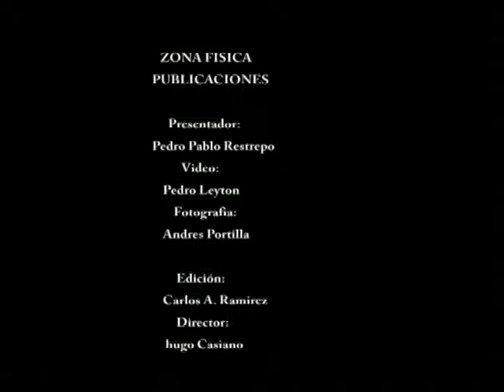Michelle Lewin EXPOFITNESS 2015